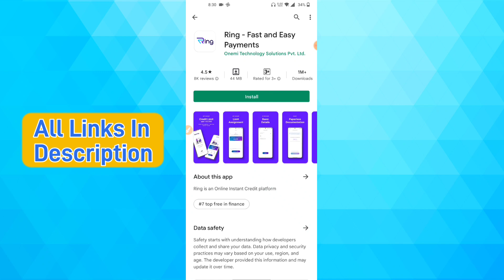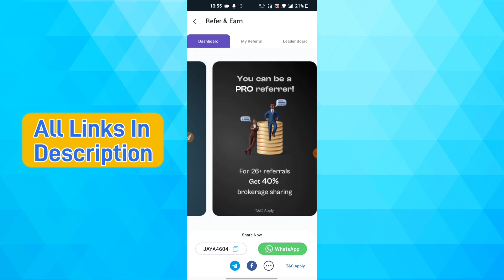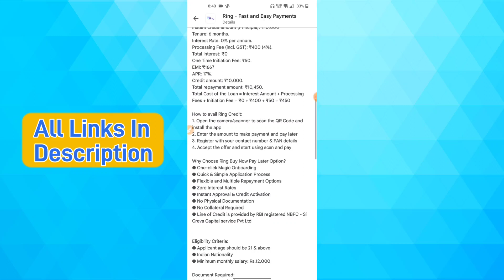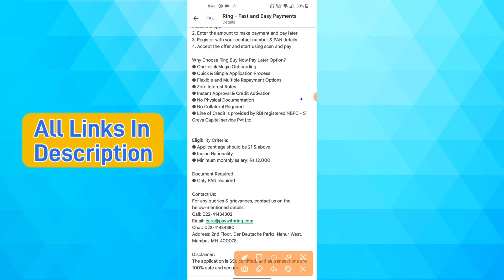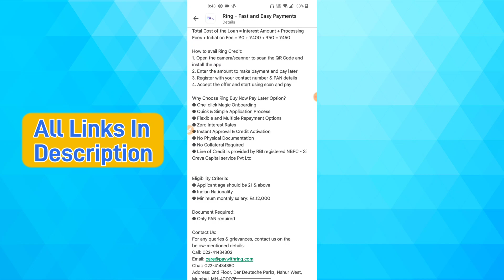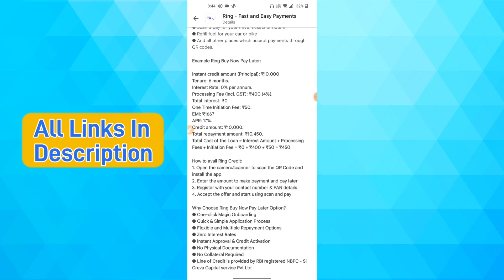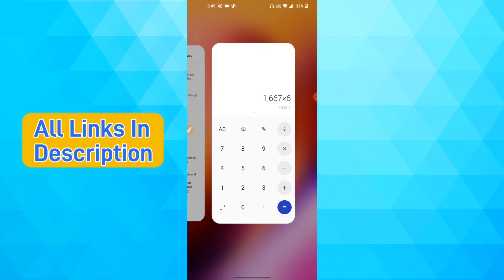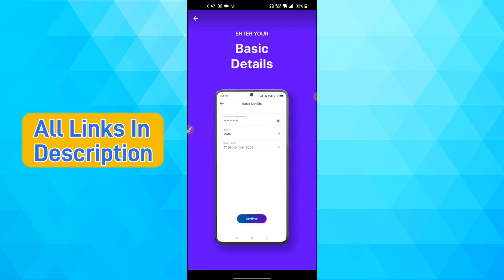Ring Buy Now Pay Later Loan app | Best Pay Later app in Tamil | Ideopay Pay later loan app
Top Videos 🔥 :

For Ads 🤳 :
Promotion (or) Collaboration: